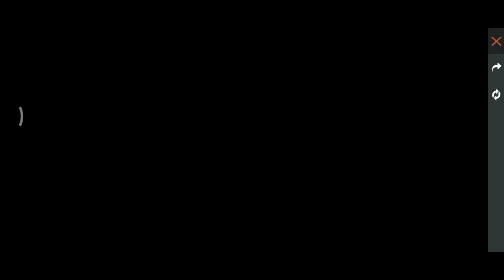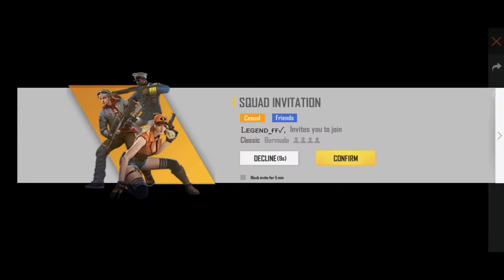I GOT NEW M1887 ONE PUNCH MAN GUN SKIN MUST WATCH R.I.P. 10,000 DIAMONDS IN GARENA FREE FIRE